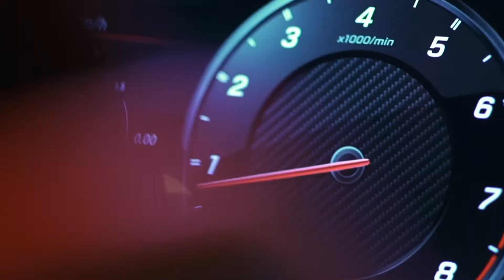Тимати Feat Егор Крид Гучи 1080HD VKlipe com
Лучшие клипы